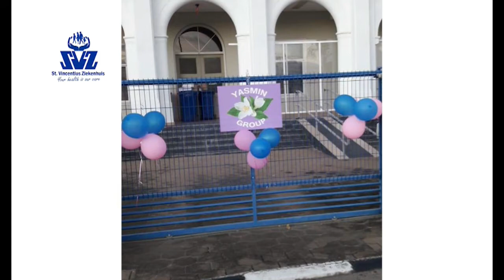14 12 2020 Sint Vencentius Ziekenhuis herdenkt Internationale lichtjesdag